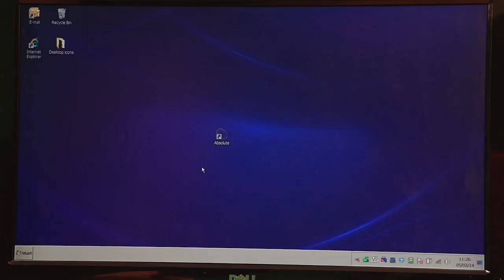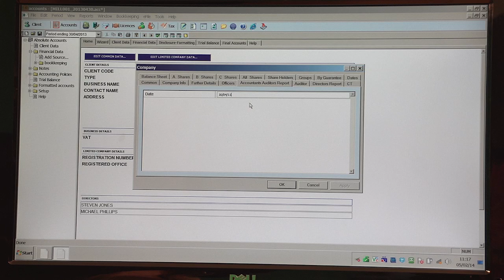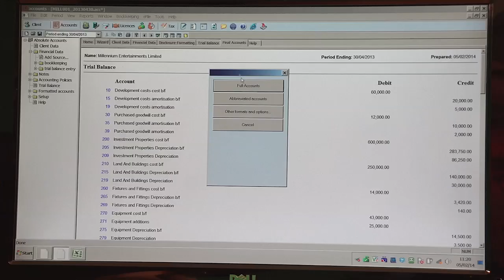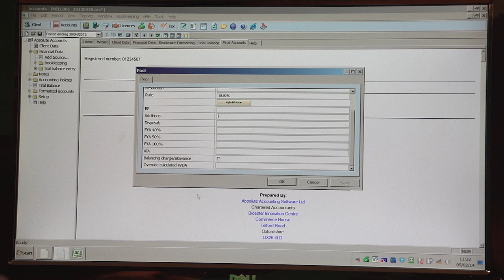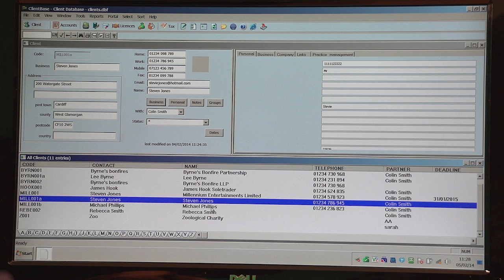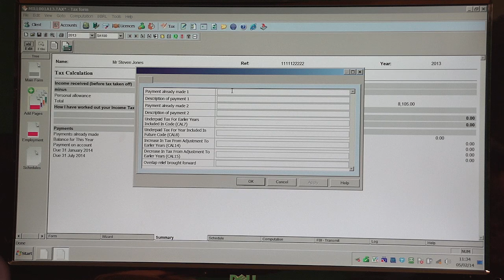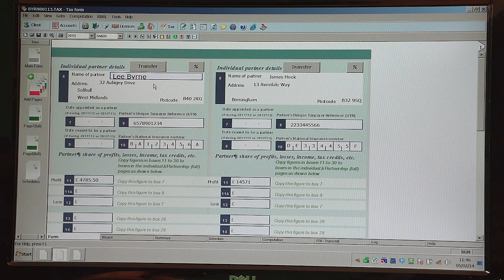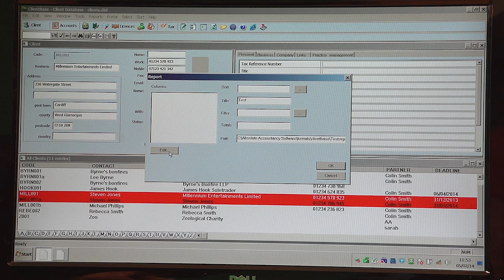Absolute Accounting Software integrated demo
Absolute Accounting Software presents a demonstration of its integrated accounting and tax software.